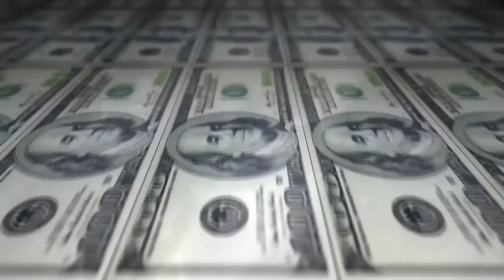Azzy vs Samurai - SEMI - 212º Batalha do Tanque - São Gonçalo - 2016